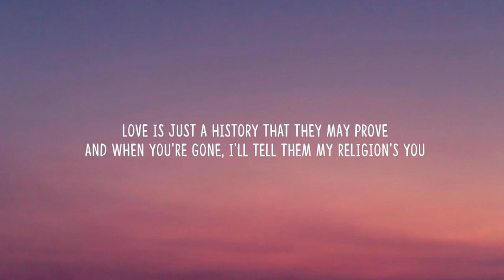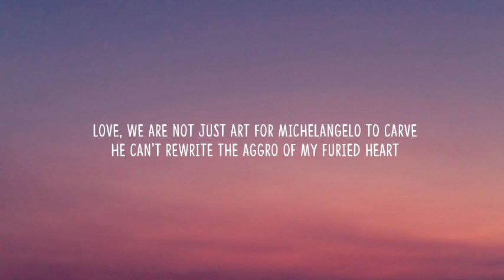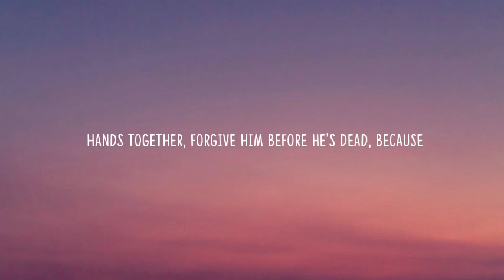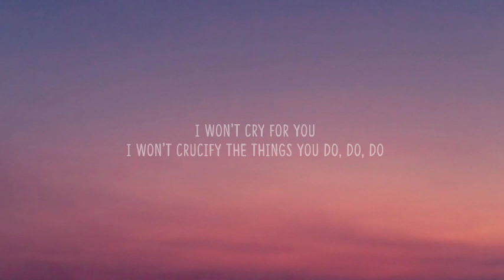Lady Gaga - Bloody Mary (Lyrics)